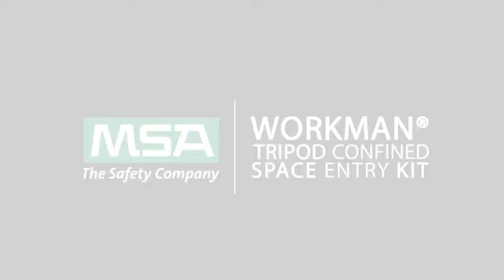Workman Winch & Confined Space Entry Kit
Tripod confined space entry kits provide simple ordering with all the necessary components for a complete safety system. Kits are ideal for applications in tanks, manholes and other vertical entry work practices.